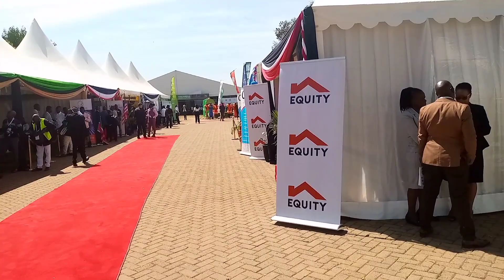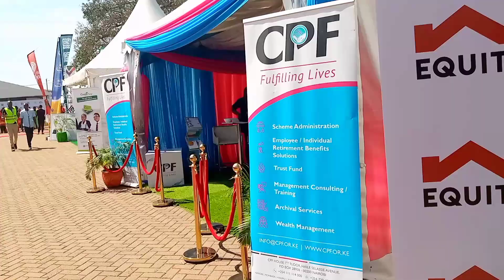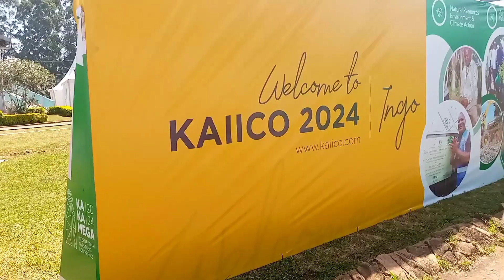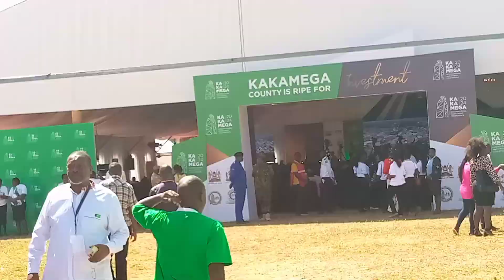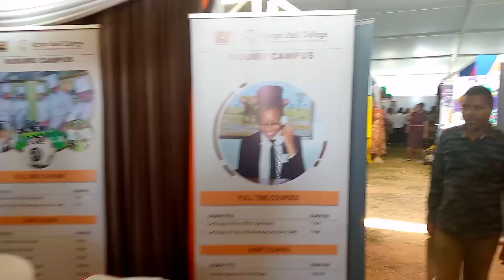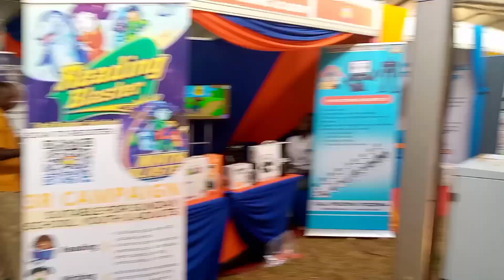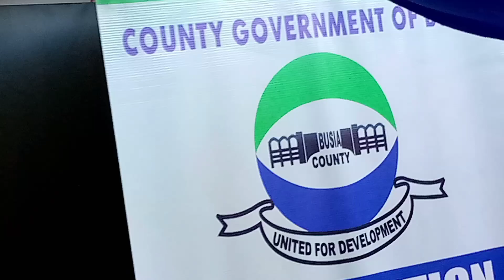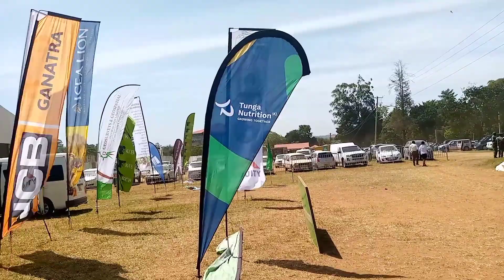KAKAMEGA INTERNATIONAL INVESTMENT CONFERENCE 2024 DAY 2 || CULTURE AND HERITAGE INGO